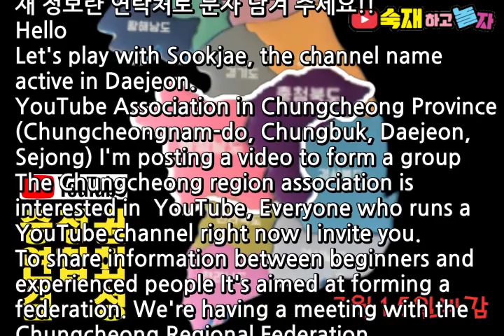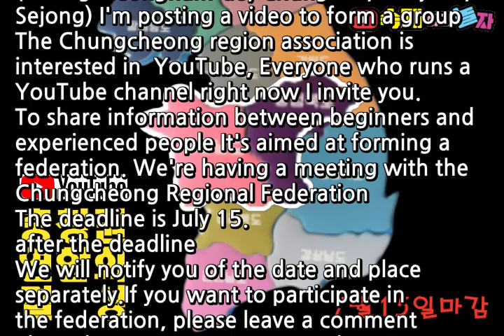공지] 충청권(충남, 충북, 대전, 세종) 유튜브 연합회 결성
충청권(충남, 충북, 대전, 세종)에서 활동하는
유튜브 연합회를 결성하기 위하여 영상을 올립니다.